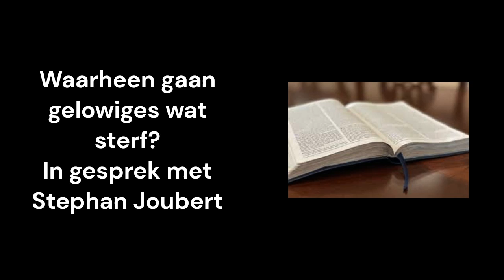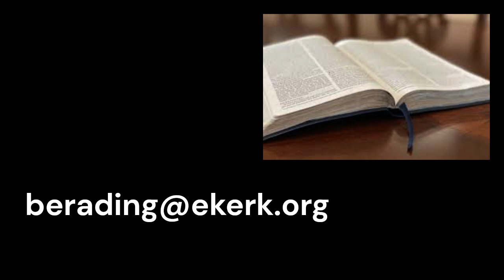Waar is my geliefde wat gesterf het? -In gesprek met Stephan Joubert -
In gesprek met Stephan Joubert.